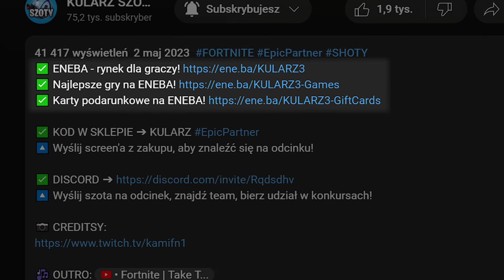😨 KAMI POKAZUJE SPOSÓB NA EARNINGSY NA SOLO CASH CUPIE W CHAPTERZE 5! ~ KULARZ SZOTY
0:00 Eneba
0:30 Intro
0:52 Gra nr 1
1:25 Gra nr 2
6:19 Gra nr 3
12:26 Po turnieju
12:53 Outro